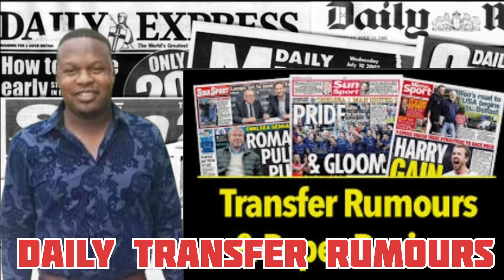Daily Transfer Rumours and Paper Review, 15/05/2022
This video shows daily transfer rumors and paper review.